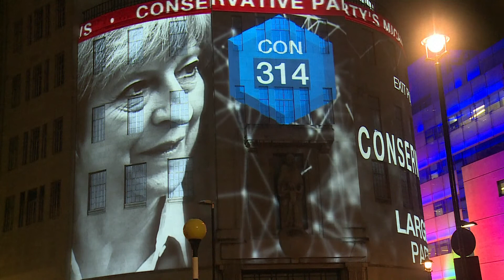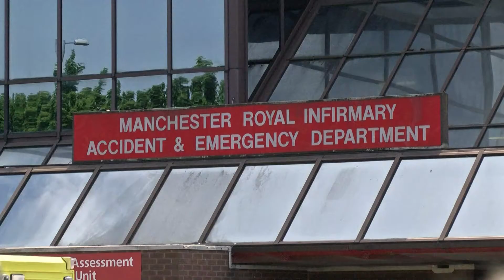[Video Aktualno] 15.06.2017 Nova24TV: Jernej Pikalo